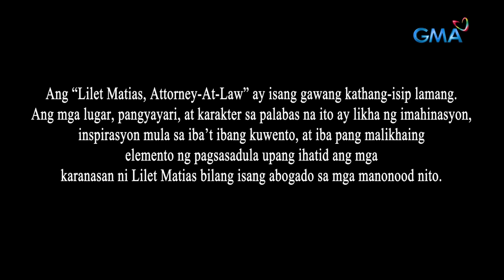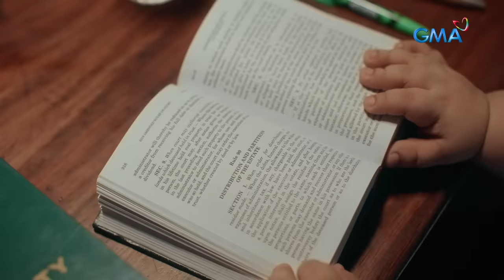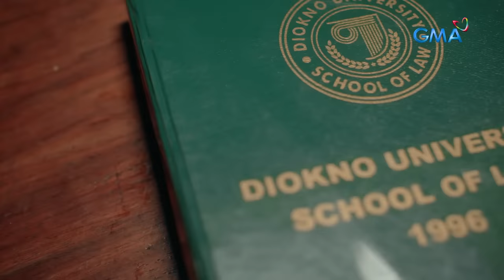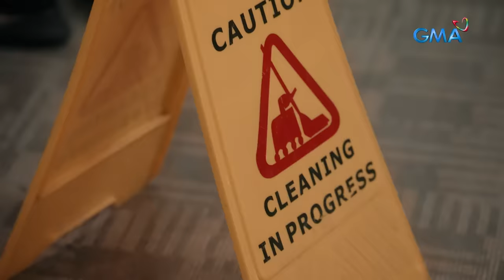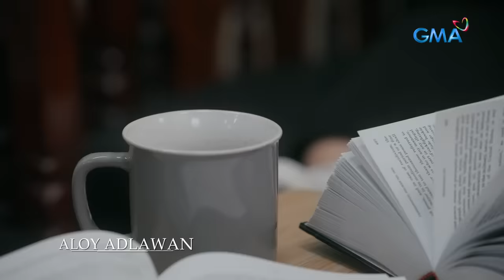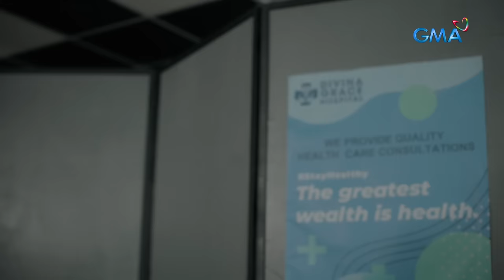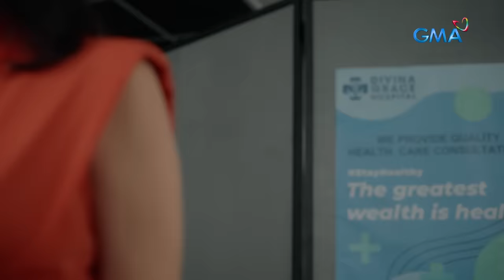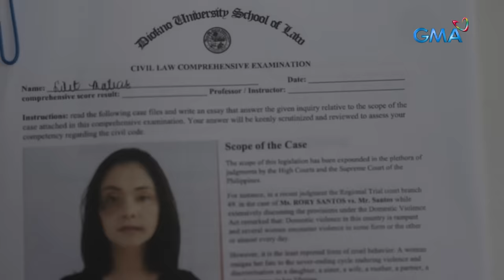Lilet Matias, Attorney-At-Law: Ang PELIGRO sa FINAL EXAM ni Lilet (Full Episode 17) March 26, 2024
Aired (March 26, 2024):As Lilet's (Jo Berry) problems keep piling up, she surprisingly receives comfort from an unexpected person.

Watch the latest episodes of 'Lilet Matias, Attorney-At-Law’ weekdays at 3:20 PM on GMA Afternoon Prime, starring Jo Berry, Bobby Andrews, and Sheryl Cruz.